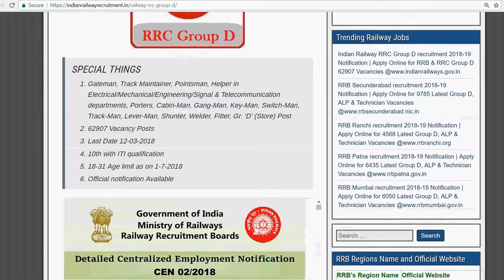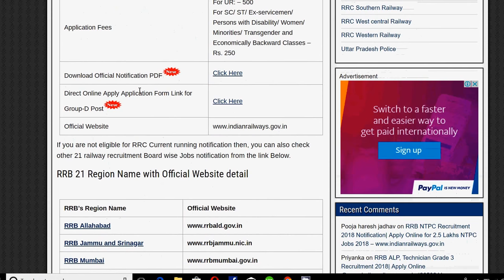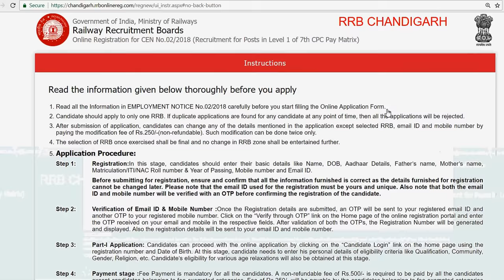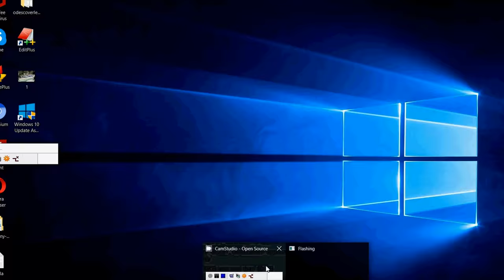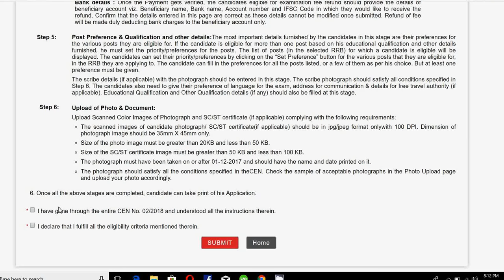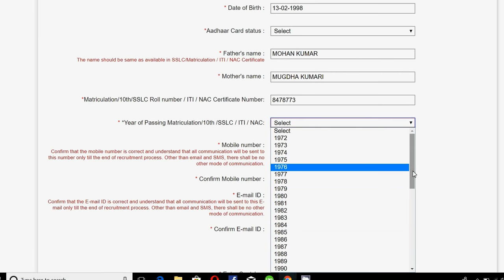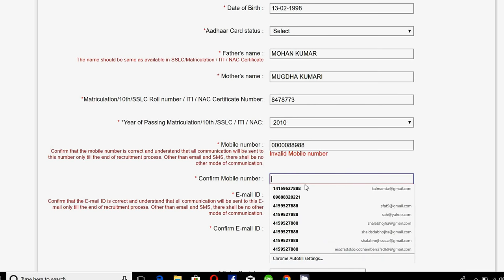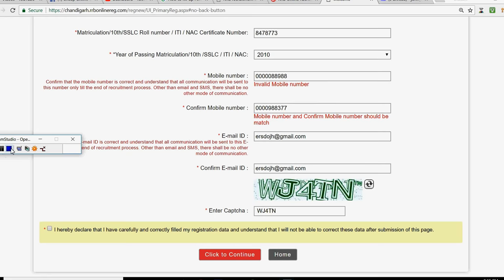How to fill Railway Group D 2018 Exam Form of 62907 Vacancy || रेलवे ग्रुप डी Online फॉर्म कैसे भरें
How to fill-up Form Railway Group- D 2018 Requirement step by step.

You can apply for railway group d from home.